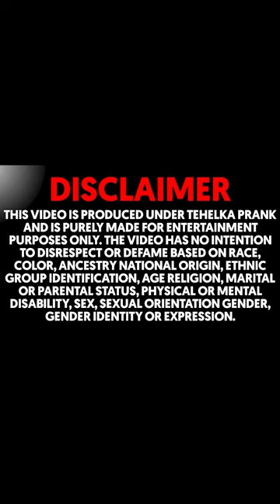बड़े जितने बन जाओ घमंड कभी मत रखना 🙏🏻